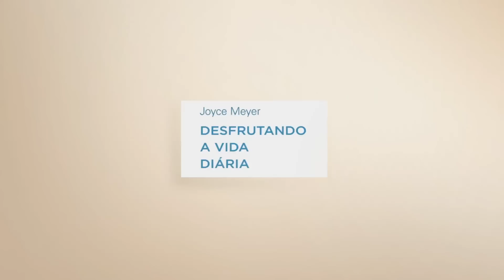Simplifique sua vida | Joyce Meyer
Deus nunca quis que a vida fosse estressante, mas com certeza podemos complicar as coisas! Aprenda a simplificar sua vida enquanto Joyce compartilha uma mensagem e responde às perguntas dos espectadores.